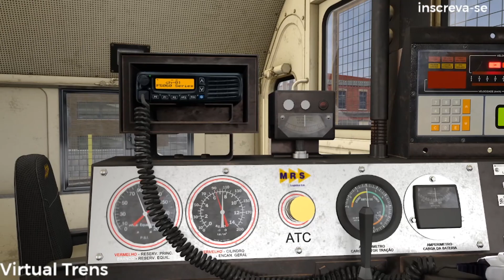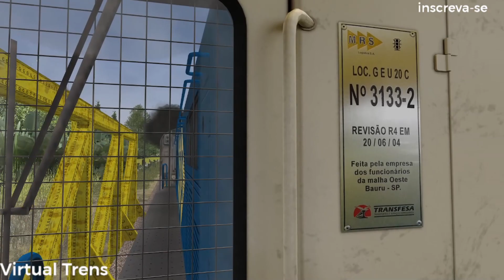Open Rails- U20-C MRS Logistica para venda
Fala Galera!

Passando para divulgar um trabalho incrivel do amigo   Caio Cravero
Se gostou do material entre em contato com ele pelo email

ou no grupo do facebook